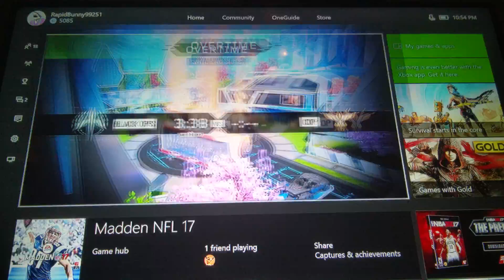FaZe Asian vs wannabe FaZe players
Not gonna lie I hard scoped here and there because they were really try hard camping in the windows.